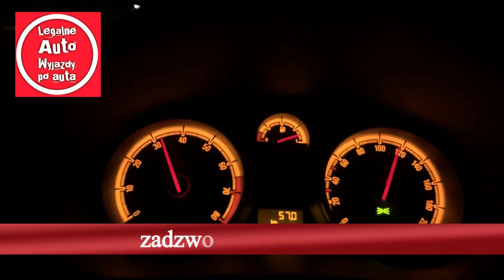Legalne auto - Monachium zakup auta dla kuzynki